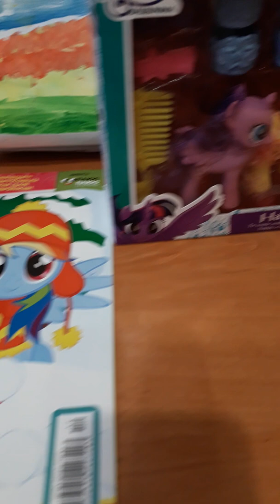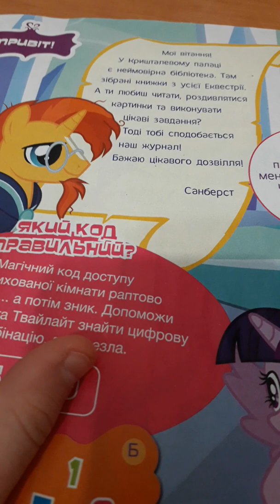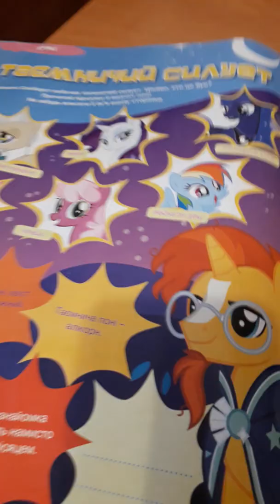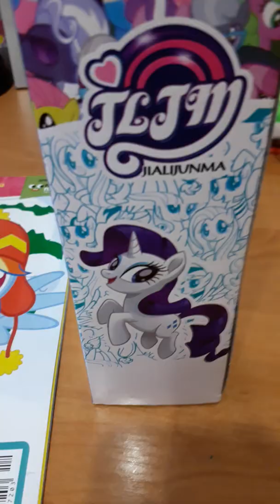Обзор моих подарков на день Святого Николая